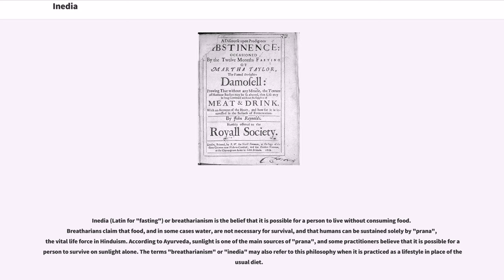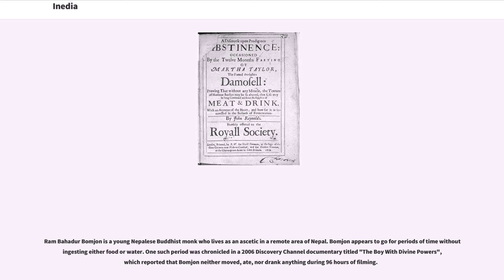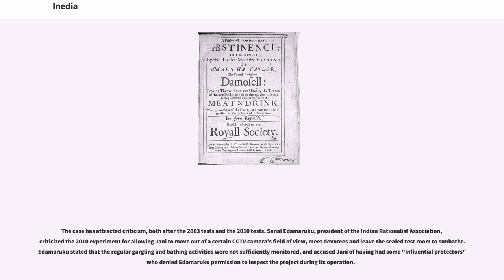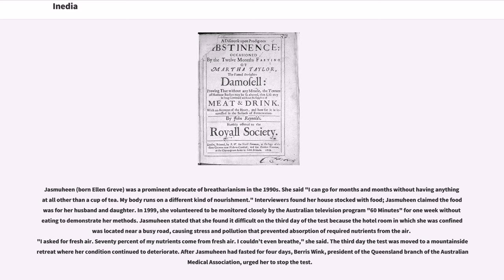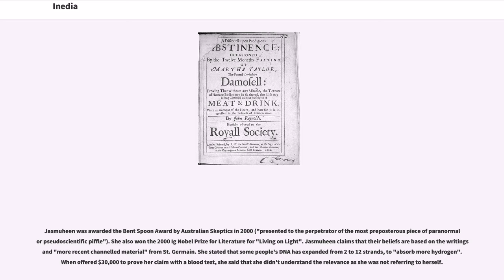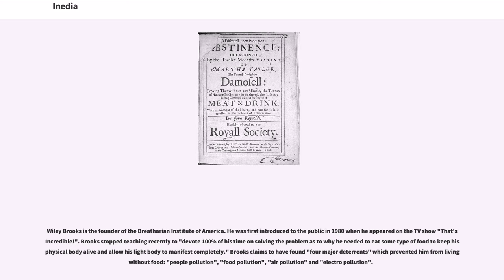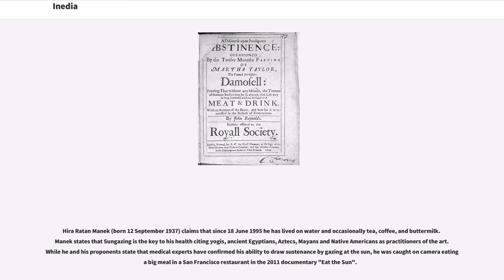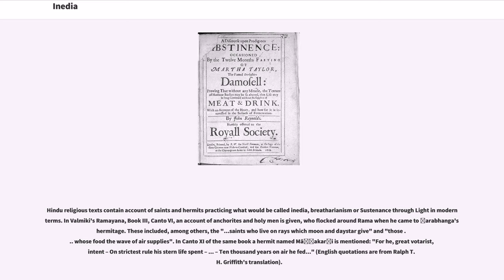Inedia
Inedia (Latin for "fasting") or breatharianism is the belief that it is possible for a person to live without consuming food. Breatharians claim that food, and in some cases water, are not necessary for survival, and that humans can be sustained solely by "prana", the vital life force in Hinduism. According to Ayurveda, sunlight is one of the main sources of "prana", and some practitioners believe that it is possible for a person to survive on sunlight alone. The terms "breatharianism" or "inedia" may also refer to this philosophy when it is practiced as a lifestyle in place of the usual diet.

Breatharianism is deadly in practice, and several adherents of these practices have died from starvation and dehydration. Though it is common knowledge that animals require sustenance to survive, breatharianism continues.

Nutritional science proves that fasting for extended periods leads to starvation, dehydration, and eventual death. In the absence of food intake, the body normally burns its own reserves of glycogen, body fat, and muscle. Breatharians claim that their bodies do not consume these reserves while fasting.

Some breatharians have submitted themselves to medical testing, including a hospital's observation of Indian mystic Prahlad Jani appearing to survive without food or water for 15 days, and an Israeli breatharian appearing to survive for eight days on a television documentary. In a handful of documented cases, individuals attempting breatharian fasting have died. Among the claims in support of Inedia investigated by the Indian Rationalist Association, all were found to be fraudulent. In other cases, people have attempted to survive on sunlight alone, only to abandon the effort after losing a large percentage of their body weight.

The 1670 Rosicrucian text "Comte de Gabalis" attributed the practice to the physicia...